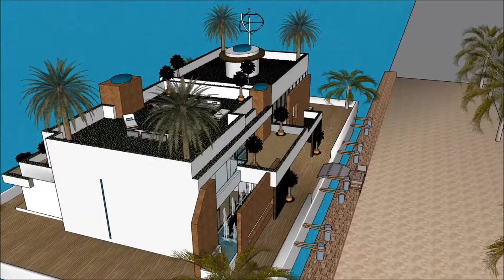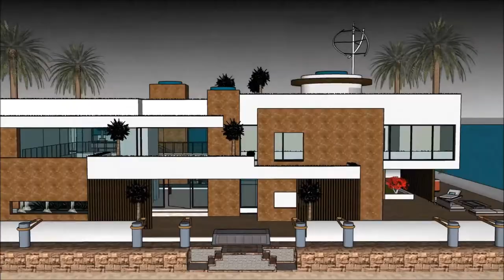Sims 4 haus challenge london haus of trends haus club haus 3d unterwasser haus sims mit pool River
The floating house villa houseboatzania launching an innovative high-end luxury yacht floating house villa mansion home design potentially as a display of exhibition of the Sims 4 haus challenge london haus of trends haus club haus 3d unterwasser haus sims mit pool River .

The collection of the Floating house villa houseboatzania concept of Sims 4 haus challenge london haus of trends haus club haus 3d unterwasser haus sims mit pool River  consists of high luxury and architectural art pieces in minimalism combined with living on the waterfront of the harbour.

The floating house villa mansion yacht design has the basis to sustain living with high standards and contemporary structural design - Sims 4 haus challenge london haus of trends haus club haus 3d unterwasser haus sims mit pool River  with numerous of prospects for excessive living and
celebrating the desire of life worldwide: